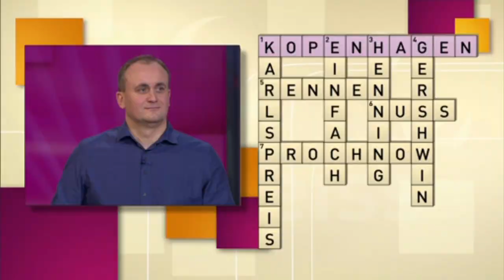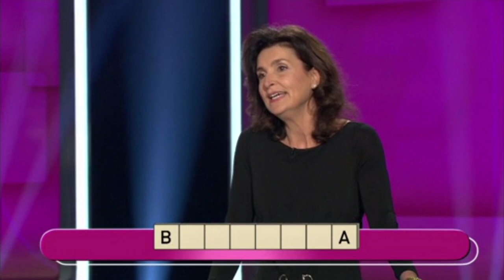Youtube Kacke | Wer weiss es | DerTaco